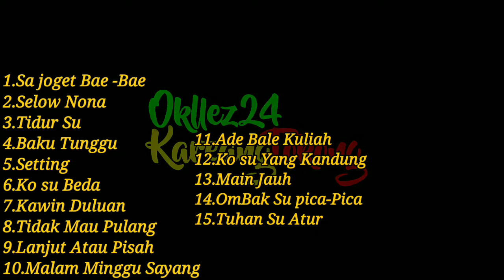Lagu-lagu Hip-hop Timur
Terima kasih sudah berkunjung,semoga terhibur,